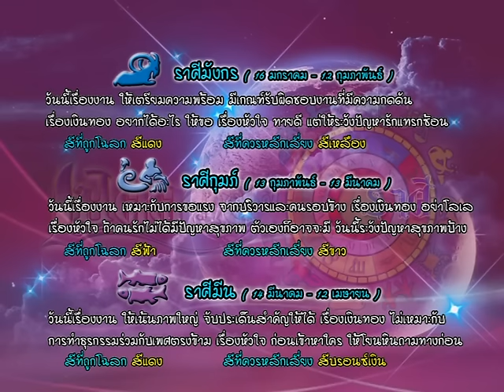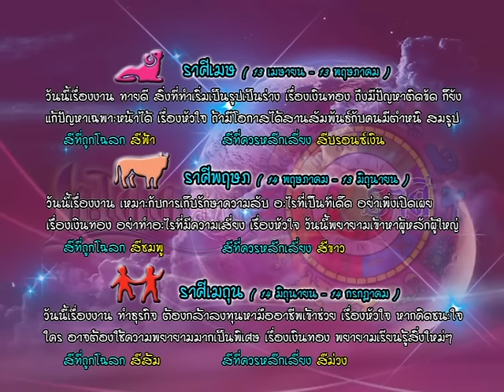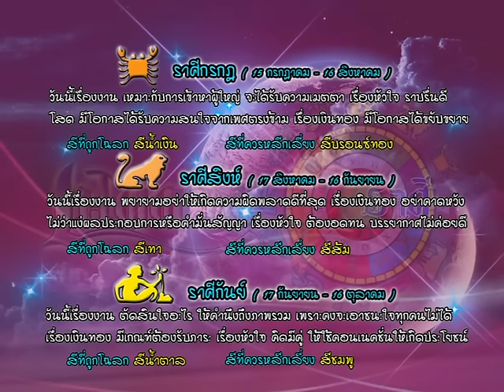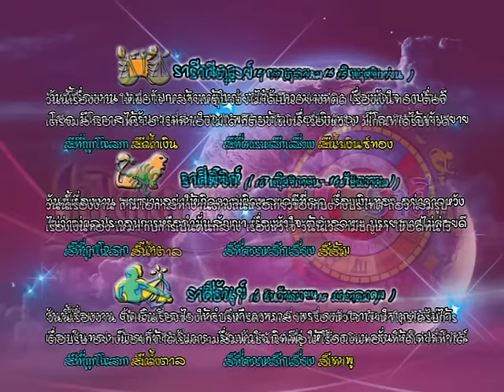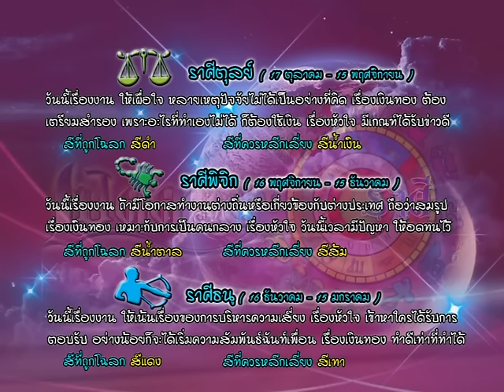รายการเปิดดวง 12 ราศี | 06/09/59 | EP 3/4